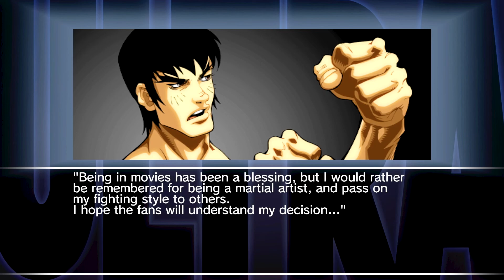Street Fighter Legacy Part 17 - (Ultra Street Fighter II The Final Challengers) (No Commentary)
Street Fighter Legacy part 17 - Ultra Street Fighter II The Final Challengers gameplay. The first fighter based off the best martial artist in history.